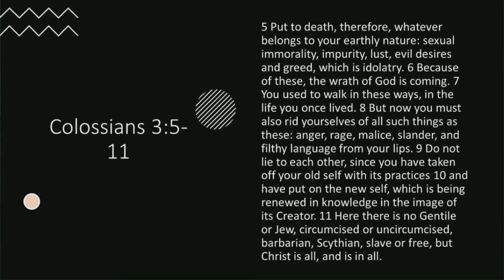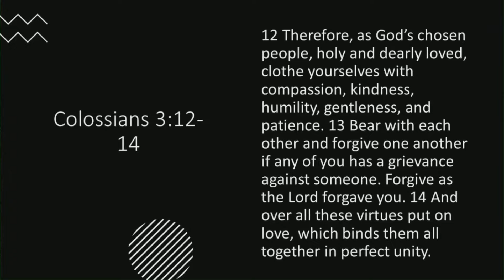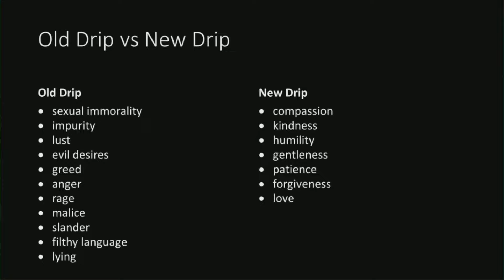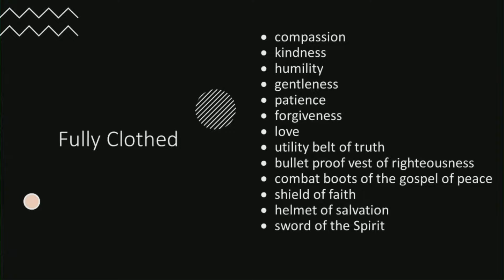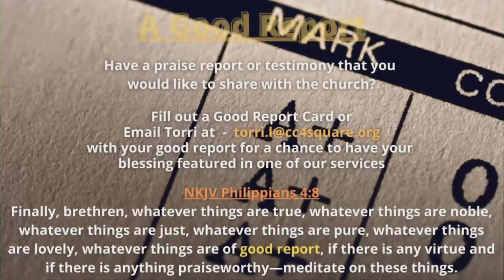Fresh Threads/Respect The Drip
Another silly title for an awesome sermon. Pastor Chris brings a modern understanding to suiting up for the Lord. Taking off all of the sins of life holding us back and putting of the threads of Christ.